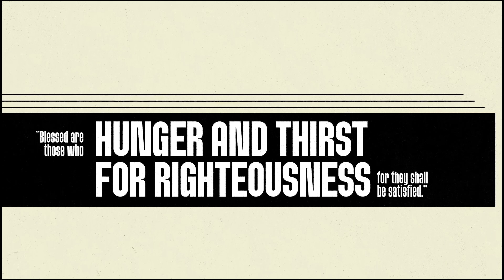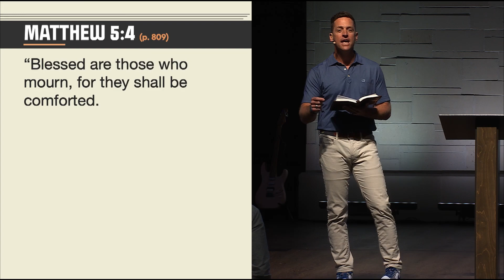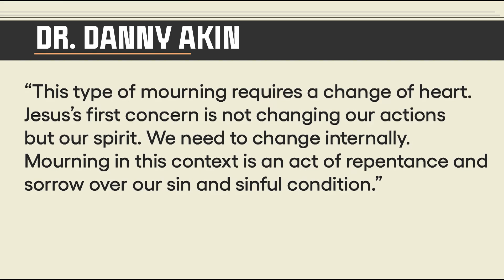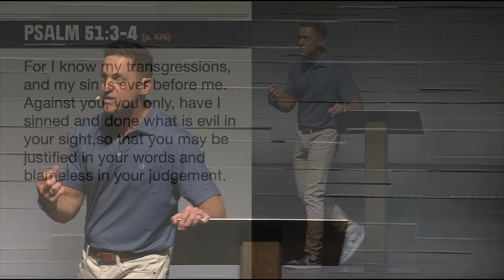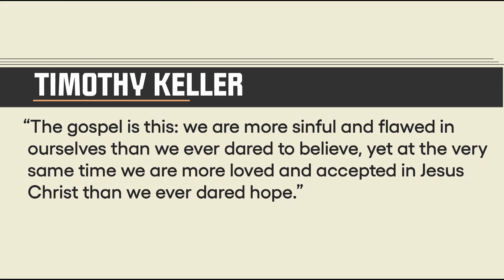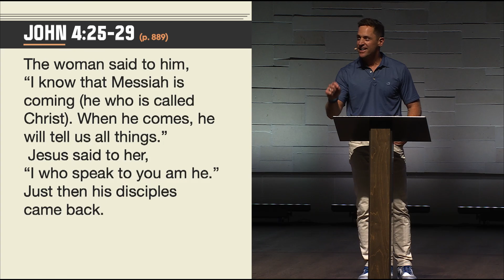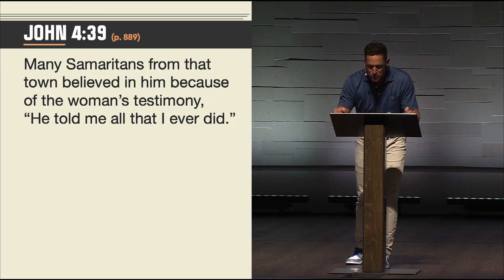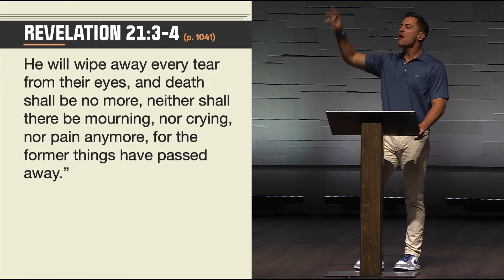Blessed Are Those Who Mourn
Pastor George continues our series called, "Blessed: A Study of the Beatitudes".